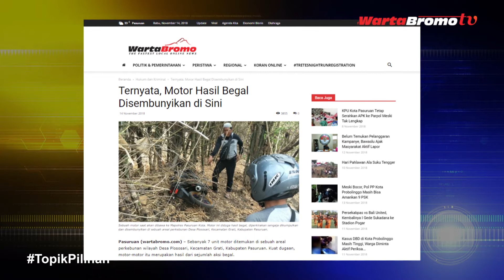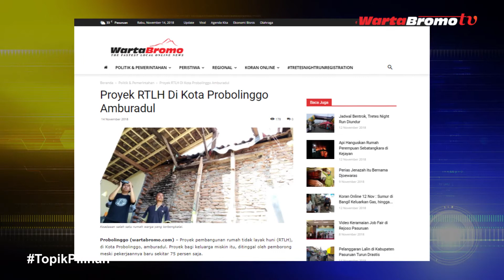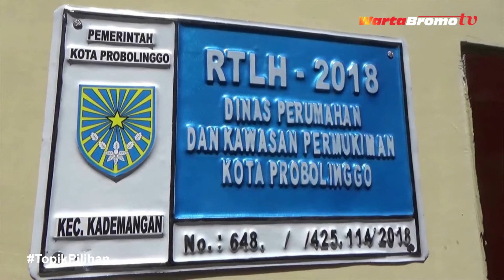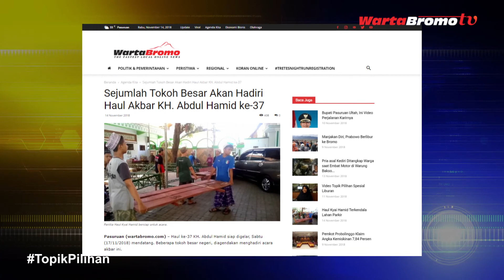Ternyata Motor Hasil Begal Disembunyikan di Sini, Haul Mbah Hamid Pasuruan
Persembahan dari wartabromoTV, “The Best Local Online Television”
Wartabromo TV merupakan TV online di wilayah sekitar GunungBromo melingkupi Pasuruan,ProbolinggodanLumajangyang menyajikan konten tayangan dari peristiwa, kuliner,pariwisata dan entertainment lainnya.